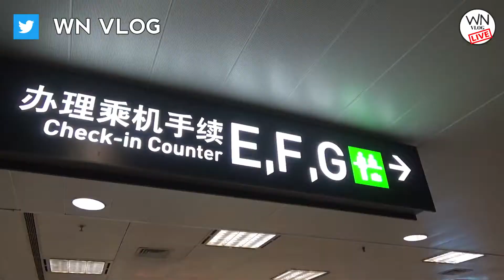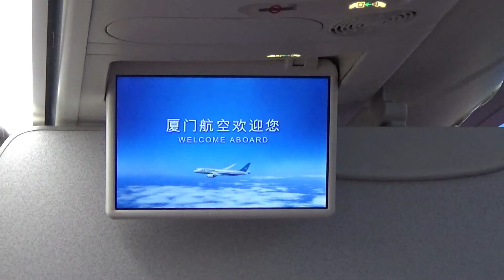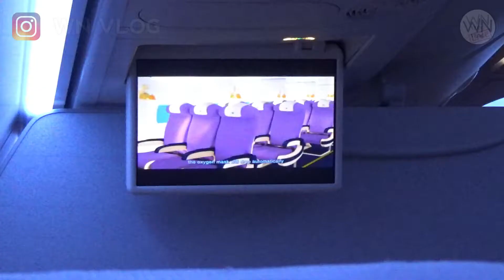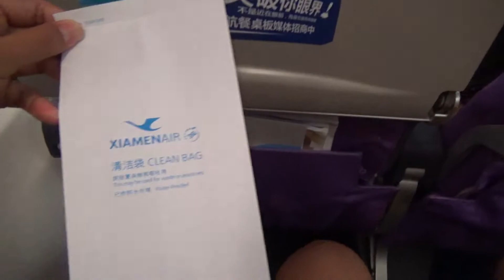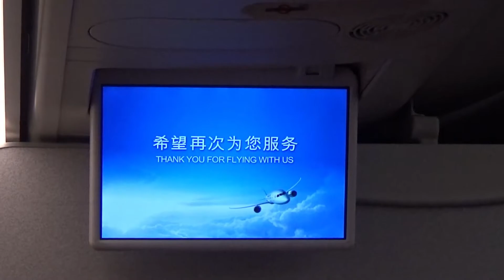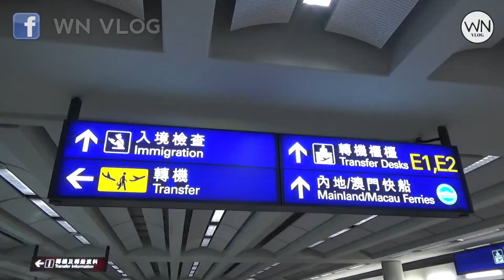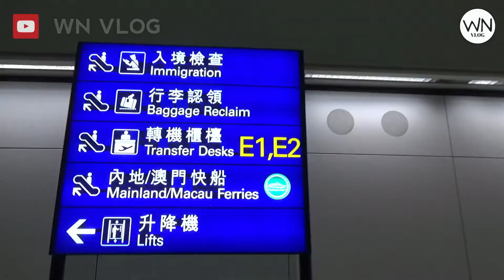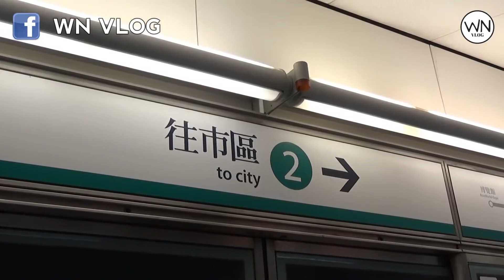Flight Report Xiamen Air MF8015 from Xiamen XMN to Hongkong HKG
Terima kasih! Thank you! Merci beaucoup!